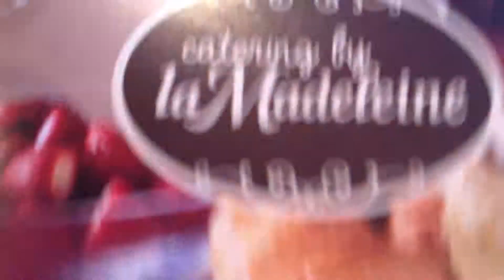La Madeleine II Short Vlog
Short vlog at La Madeleine Cafe. Eating and being silly.

Captured with an iphone 4s.